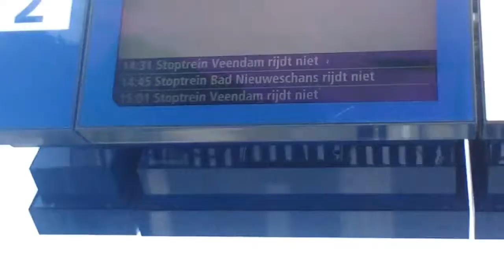Het spoor deel 3: traject Groningen Winschoten Veendam